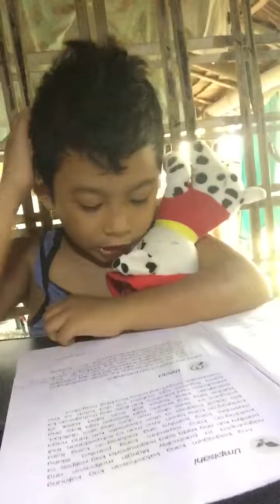What are you supposed to feel towards the achievement of your family, friends or classmates?